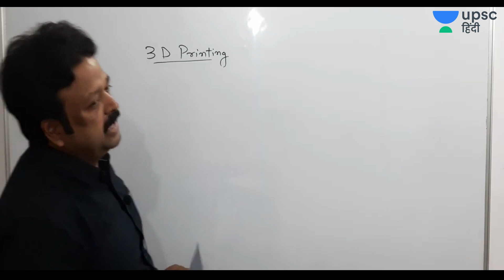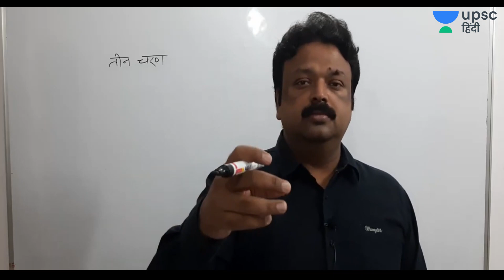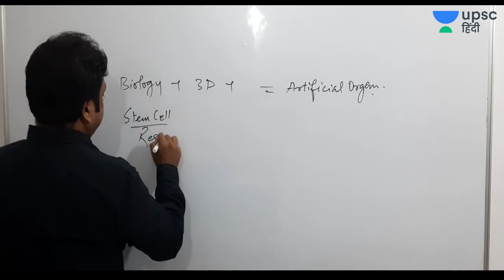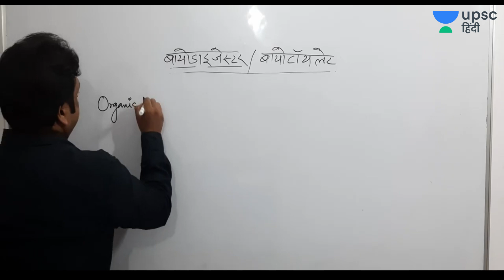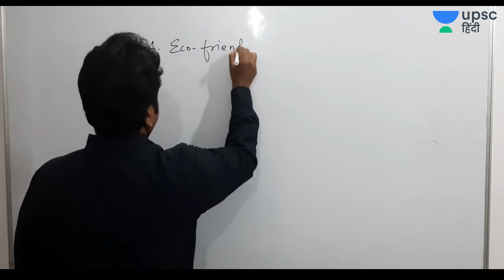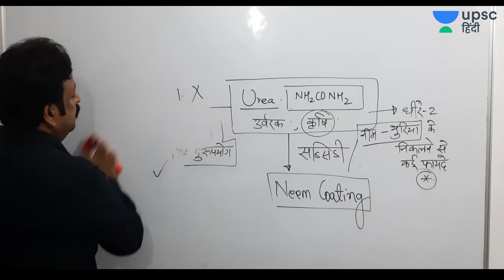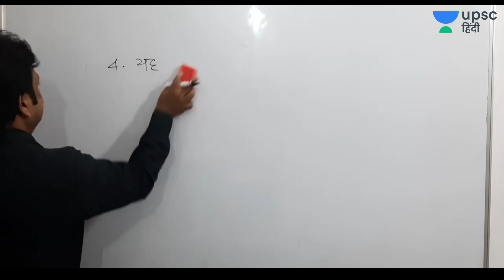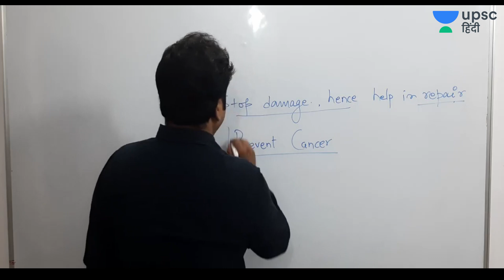3D PRINTER, BIO-TOILET, ANTIOXIDANTS, Science & Tech for UPSC Prelims 2020 by Akhilesh Sir in Hindi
✿ UPSC Prelims 2020 Current Affairs Morning Show:
06:00 AM - The Hindu analysis MCQs by Sumant Sir
09:00 AM - International Relations (अंतरराष्ट्रीय संबंध ) by Daulat Sir

✿ UPSC CSE 2020 (General Studies Paper-I and Paper-II):
10:00 AM - आधुनिक भारत का  इतिहास (Modern History of India) by Daulat Sir
12:00 PM - कला और संस्कृति (Art and Culture) by Sanjay Sir
02:00 PM - General Science (सामान्य विज्ञान) by Akhilesh Sir
08:00 PM - भारत का प्राचीन इतिहास (Ancient History of india) by Sanjay Sir
09:00 PM - विज्ञान और प्रौद्योगिकी ( Science and Technology ) by Akhilesh Sir

✿ Weekend Special Classes (Sat & Sun):
09:00 AM - International Relations (अंतरराष्ट्रीय संबंध ) by Daulat Sir
10:00 AM - आधुनिक भारत का  इतिहास (Modern History of India) by Daulat Sir
12:00 PM - Special Current affairs by Sanjay Sir
02:00 PM - Weekly Current Affairs Roundup by Akhilesh Sir
08:00 PM - weekly Special Topic Discussion by Sanjay Sir
09:00 PM - Science and Tech current affairs by Akhilesh Sir

1. One Subscription, Unlimited Access
2. Learn from your favorite teacher
3. Real time interaction with teacher
4. You can ask doubts in live class
5. Limited students
6. Download the videos & watch offline